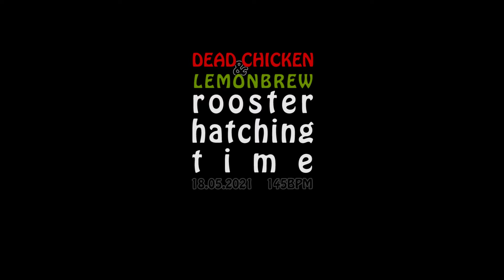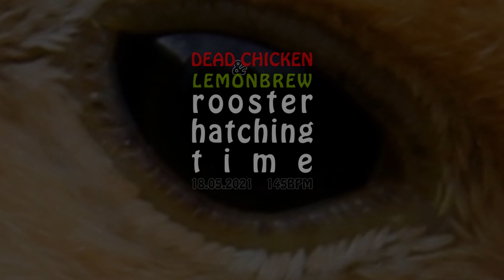DCL - eight - rooster hatching time - DEAD CHICKEN & LEMONBREW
eight - rooster hatching time - DEAD CHICKEN & LEMONBREW
Song: eight
Titel: rooster hatching time
145 bpm
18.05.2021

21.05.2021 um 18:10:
Gerade wurde in den Nachrichten bekannt gegeben,
dass es ab jetzt verboten ist, männliche Küken zu töten.
Diese sollen schon im Ei ermittelt werden und vorm Schlüpfen entsorgt werden!

*v*